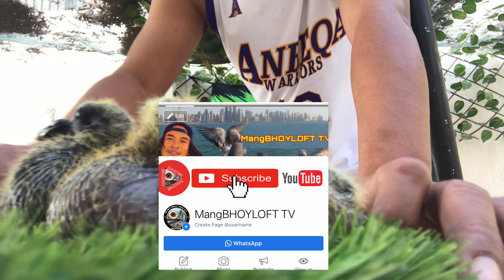OLR ENTRY BIRDS!!😅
mangbhoylofttv TV

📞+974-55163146